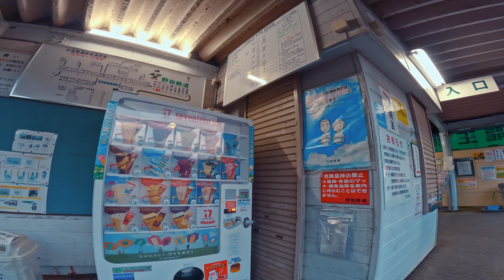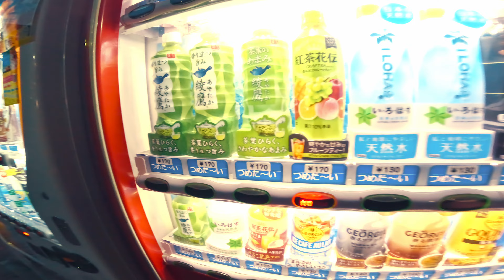Summer ASMR [4K] Motorcycle Trip to Tochigi, 150km away from tokyo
July 2023 🕒19:00 🌡️28°c
Location : Tochigi, Japan
Camera : GoPro 11
Motorcycle : Suzuki GsxR 125
00:00 Kinugawa river
02:00 Cats
03:32 Ryuokyo station. There was nobody. (Ryuokyo means "gorge of king dragon".)
14:11 Small hotspring town called Kawaji-onsen
18:08 Kawaji-yumoto station

It took me about 4 hours to get to this place because 125cc bikes are not allowed to ride on the highway. I arrived at the hotel in Kinugawa Onsen (hotspring town) at around 17:00. After I taking a private hotspring bath in my room I got out of the hotel in the evening, ate Ramen at the local ramen reataurant, then went for a ride to explore Tochigi and made this POV. Long version of this 2-days trip would be about 2 or 3 hours. I might upload it someday or I maybe not.

HSU Windslayer/Windmuff for GoPro Hero 11/10/9 Black